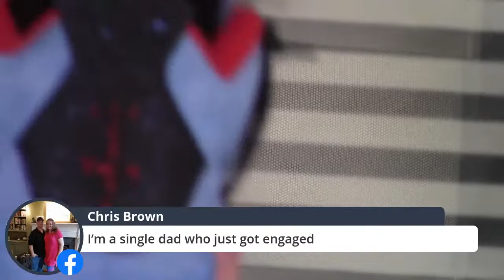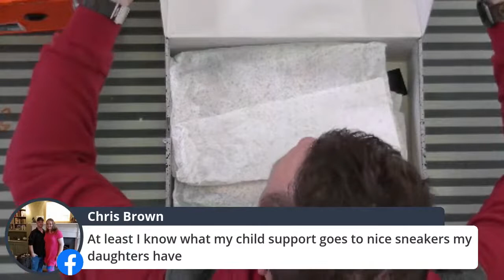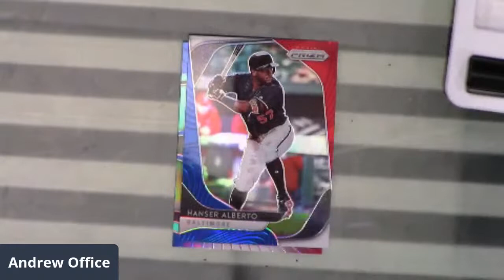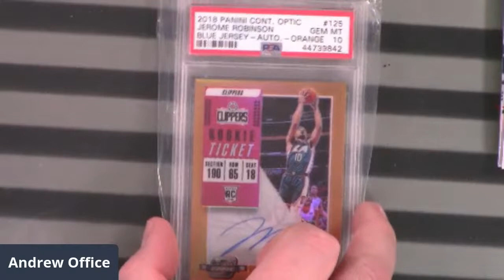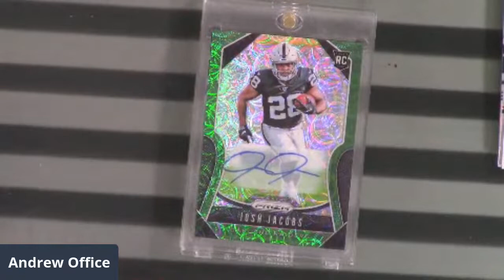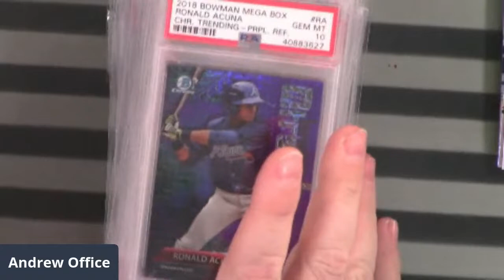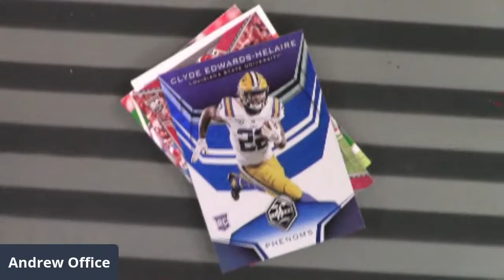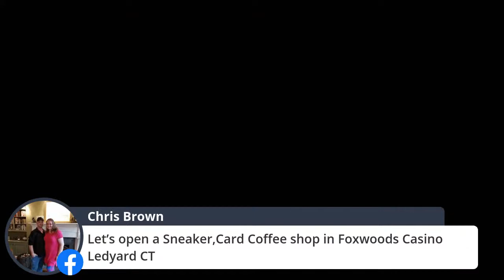AC Sports Sneakers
Andrew meets with his sneaker god to get the low down on the latest Jordans.